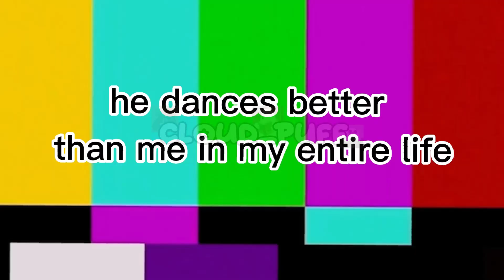Grizz just being my favorite character/bear for almost 2 minutes :D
Grizz bemyloved 💗

Yes i do think that grizz is the best bear but, its just my opinion :D